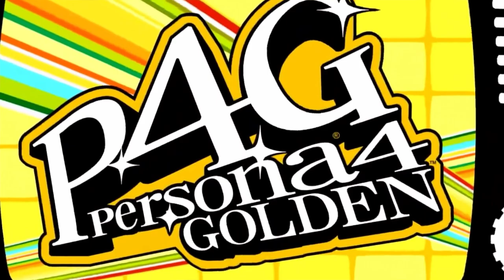Persona 3 Portable & 4 Golden (2023) - Bande-Annonce FR de Lancement [Xbox] (Trailer Ver. Française)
P3P-P4G_Launch_XB_FR.mp4